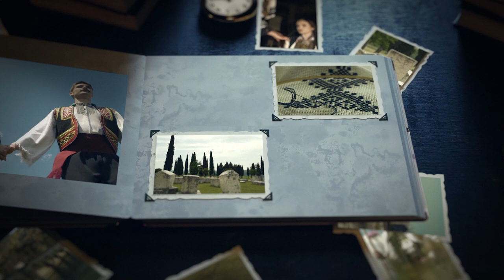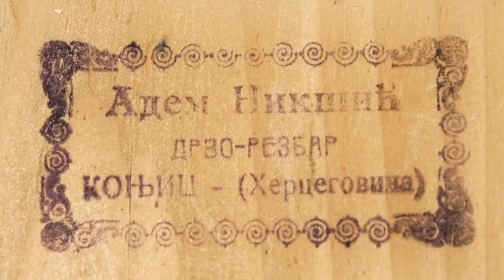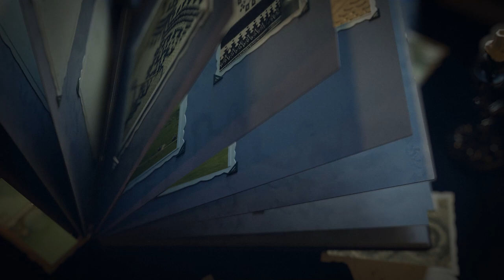Konjičko drvorezbarstvo (Baština Bosne i Hercegovine)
Dokumentarni video " Konjičko drvorezbarstvo " iz serijala "Baština Bosne i Hercegovine".

Pitali jednom Zuku Džumhura - šta to čovjeka u životu može učiniti sretnim, a on odgovorio da za to u Bosni ima jedna riječ - RAHATLUK. Da možete imati milione, ali ako u duši nemate rahatluka, džaba vam sve! On je svoj rahatluk uvijek pronalazio u rodnom gradu, Konjicu. I zato dušu ovog gradića ništa bolje ne opisuje kao pripovijedanje Zuke Džumhura. Ali .. i drvorezbarstvo, koje svakim motivom oslikava … i ljubav … i ćeif…. I rahatluk … i merak. A zovu ga i sevdisanjem u drvetu.